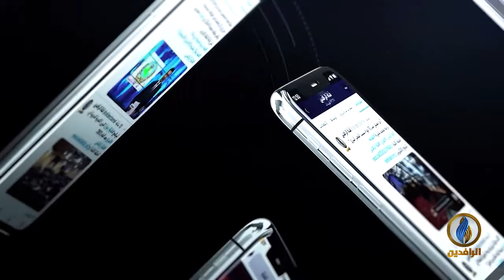مقاصد | خيرية المؤمن القوي.. مع د. حسن سلمان عضو أمانة رابطة علماء